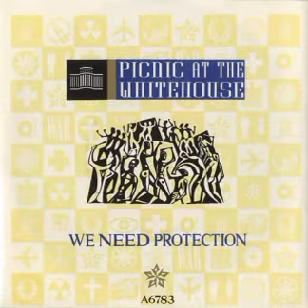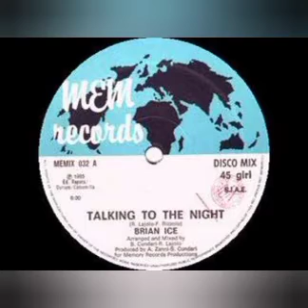Mix in time anni 70/80 n.14 DJOMD1969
Mix in time è un programma mixato che realizzo di solito per mixcloud e dal 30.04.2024 , grazie all' aiuto di virtual dj , un software che permette di registrare anche le copertine dei brani che mando , andrà in onda anche su youtube, sperando di non incappare nelle restrizioni di youtube per alcuni brani che mando .

Saranno sequenze di 30 minuti l' una circa sia sugli anni 80 che 90 . le tracce sono mixate con un controller ddj400 Pioneer

1) Baltimora Tarzan Boy 1985
2) Pic nic at the whitehouse We need protection 1986.
3) Belouis Some - Imagination 1985
4) MURRAY HEAD - ONE NIGHT IN BANGKOK RE EDIT 1984
5) Duran Duran - Duran Duran - Notorius 1986
6) Hot Chocolate - You Sexy Thing 1987
7) Level 42 - Something About You (12''MultiHz) 1985
8 ) Brian Ice - Talking to the night 1985
9) Martinelli - voice in the night 1983
10) P.Lion - Dream 1984
11) Eddy Huntington USSR 1986